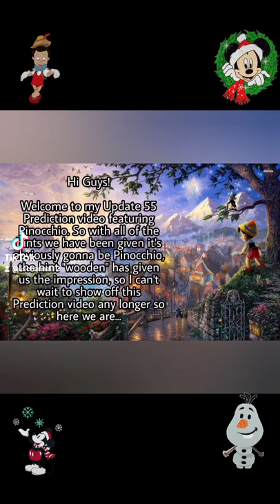Update 55 - Pinocchio Predictions | Disney Magic Kingdoms